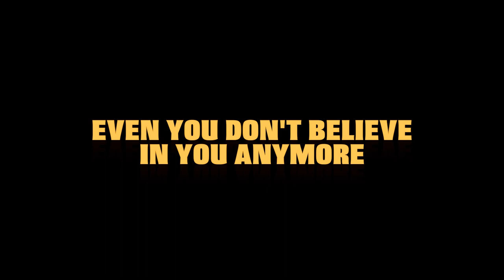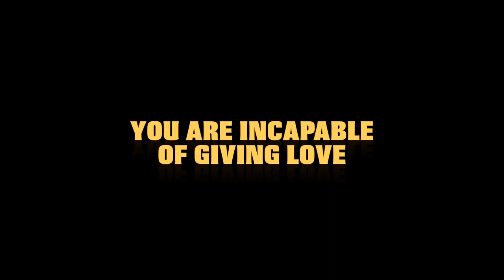Deception - Trailer 2014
Available on 10th April 2014 at Picture House Cinema in Stratford from 7:20 - 10pm Red carpet film premiere. From the director of The Chosen One.

Written by: Joao Filipe Manuel, Christian Matikali and Maurice Lukadi
Producer: Joao Filipe Manuel (CEO)
Executive Producer: Amoros B Lolingo
Directed by: Joao Filipe Manuel
Edited & Visual Effects Supervisor: Joao Filipe Manuel

Crew:
Production Manager: Christian Matikali
Director of photography: Salem Ilunga & Serge Mbala
Casting Director: Winniella Merveille
Web Designer: Lorenzo Bernardo
Graphic Designer: Joao Filipe Manuel and Lorenzo Bernardo

Cast:
Jade Ashley (Jade)
Nlandu Massala (Shaquilla)
Keen (Sean)
Joao Filipe Manuel (Tyron)
Manda Donabi (Slim)
Christian Matikali (Steven)
Francesca (Eline)
Krystal Walsh (Lily)
Afolabi Dasaolu (Adot Comedian)
Serge Mbala (Dre)
Serge Tady (Mr Les noir)
Lareence (Sharon)
Kemar Scott (Jason)
Niina Kabesa (Miss nia)
Kenda Rumanga (Ritha)
Oline Evoloko (Oline)
Rachel Kambudji (Rachel)
Nauriane (Chery)
Charlotte mongis
Lou guyot
Vincent martinelli
Jerome pigeon
Rosane mazzer
Fabian suske
Stephane femenia

Make-Up / Hair:
Bel'ange Matondo